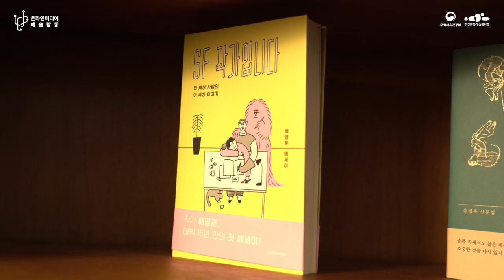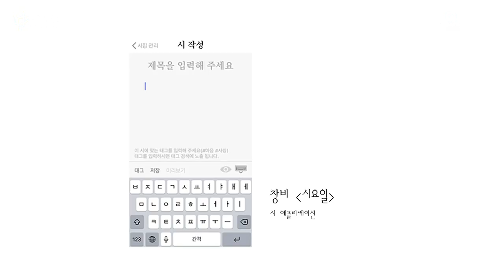[교육] 온라인 문학, 새로운 문화 만들기 - 4화. 온라인 문학, 장르별로 접근하기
2020년 「온라인미디어 예술활동 지원」 사업 교육영상을 소개합니다.
온라인 문학활동에 대한 다양한 이야기들을 살펴보실 수 있습니다

ㅇ 온라인 문학, 새로운 문화 만들기
  - 1화. 온라인 문학, 첫 걸음 내딛기
  - 2화. 온라인 문학활동 살펴보기
  - 3화. 온라인, 기술과 친해지기
  - 4화. 온라인 문학, 장르별로 접근하기

온라인미디어 예술활동 지원사업에 대한 상세 내용은 온라인미디어 예술활동 지원사업 누리집에서 확인할 수 있습니다.